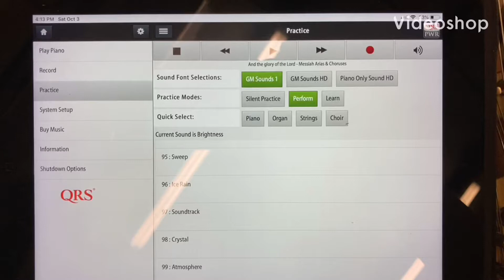QRS Record using Practice in PNO3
Trying a few midi sounds with QRS PNO3 system